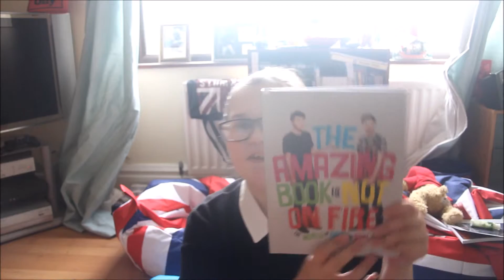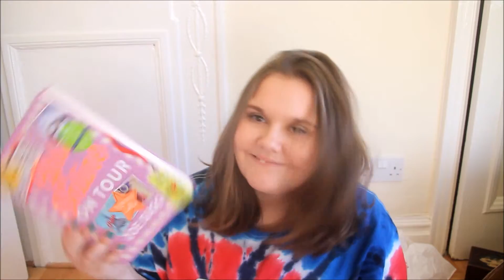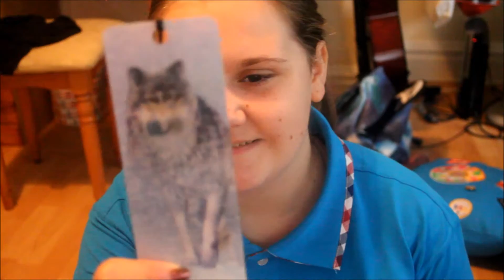October Haul | PaigeAvenue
I will have 2 similar videos in December as it will be my birthday and Christmas and I love watching What I Got For ... videos so look out for them.

Please leave me some constructive Criticism so I know how to improve my videos to make them better for you guys